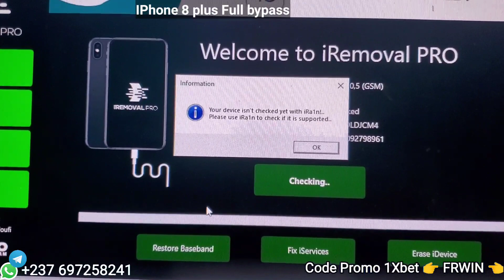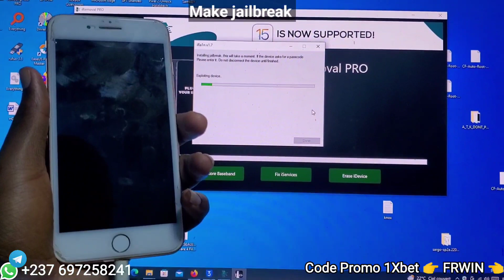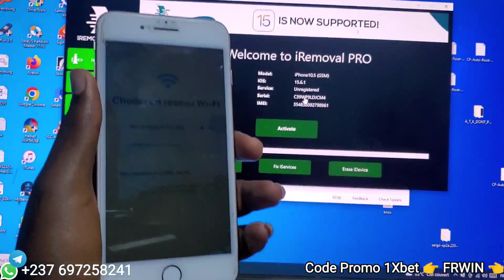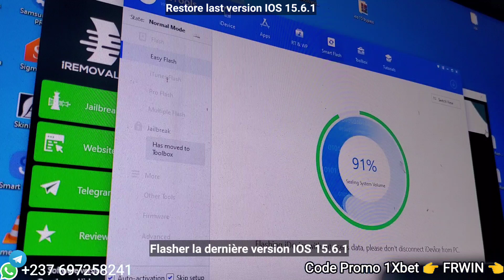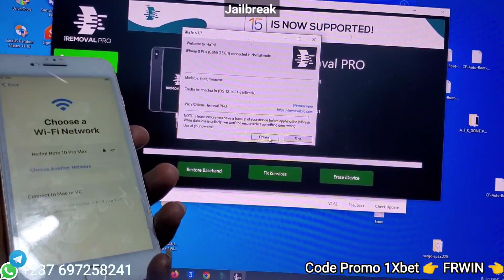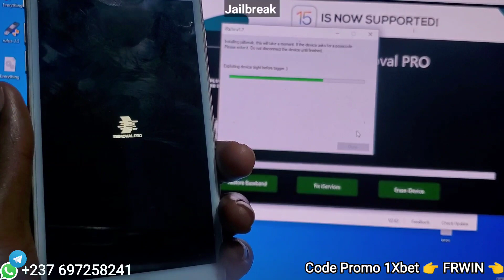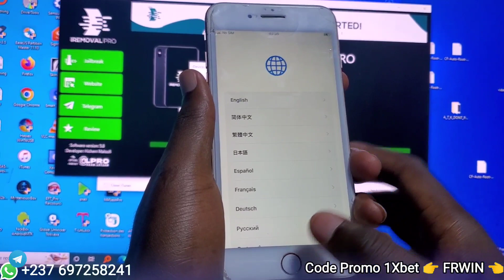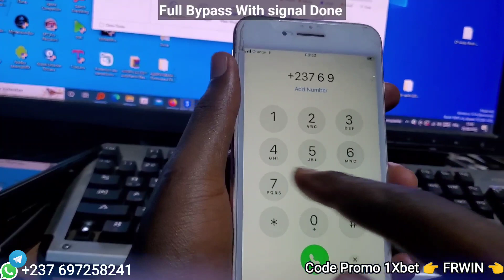Comment faire un Bypass Icloud Ios15/16 Meid(Global)/No Meid(GSM) avec signal (Réseau) sur Windows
Comment Faire un Bypass Icloud Ios15.X/16 avec Réseau est le but de cette vidéo.
 Pour l'enregistrement de vos SN(numéro de série) veillez m'écrire à whatsapp ou Telegram.